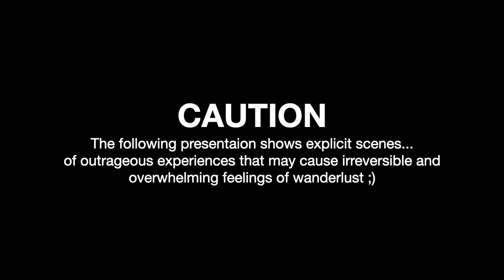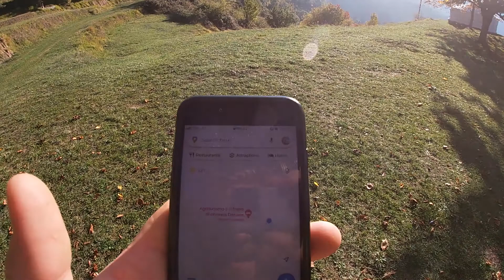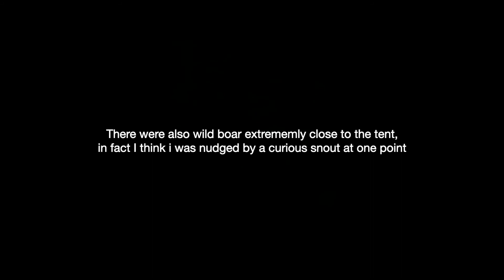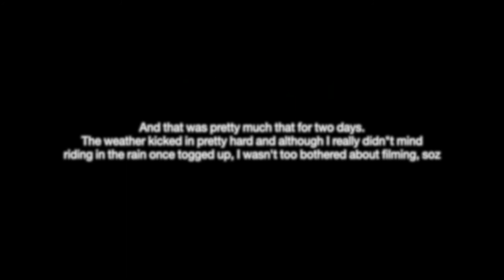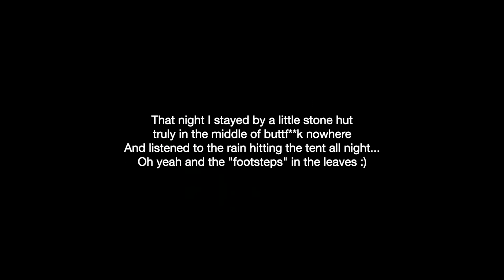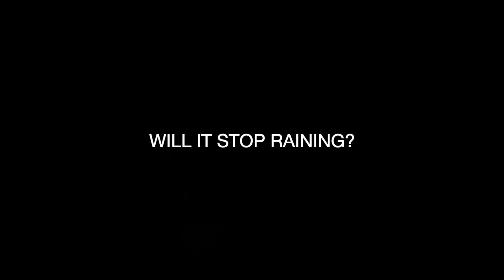Two Weeks on Two Wheels Part 2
I bring you part 2 of  'Two weeks on two wheels', a short video series of my over 2,000km trip on my trusty Mitt Scrambler 125cc form the shores of Mallorca, through some stunning parts of France and Italy.

This is the my third trip with my two wheeled companion, but the first series of our adventures.

As you'll see over the next few videos it was quite the trip, full of trials, tribulations and a whole load of joy

Grab yourself a cuppa and maybe a biscuit or two.
Hope you enjoy and hopefully see you soon with some more content.

Until next time, hasta luego